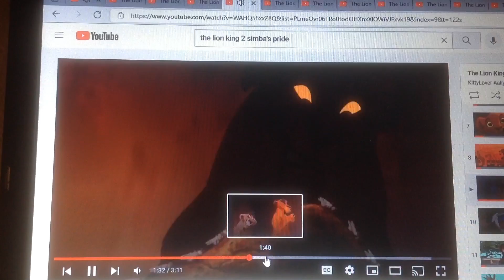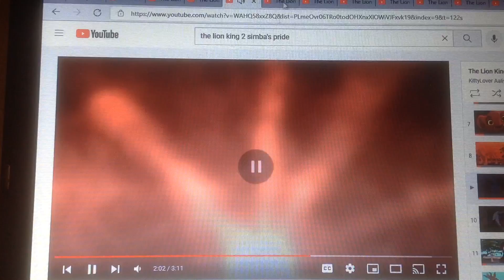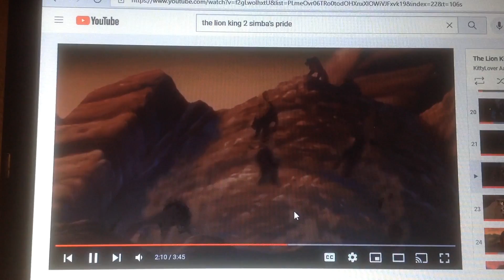Nala and Zira - you know what you like it